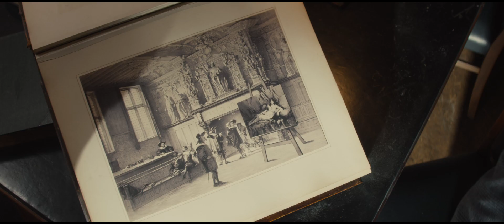Mortdecai (2015) 5.5/10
Mortdecai (2015)
R | 1h 47min | Action, Comedy, Crime | 23 January 2015 (USA)

Konu : Öfkeli Ruslar, İngiliz Mi5 ve uluslararası bir terörist, savaşçı sanatçı ve yarı zamanlı hokkabazlık yapan Charlie Mortdecai, altın kaybına neden olan bir kod içerdiği söylenen çalınan bir tabloyu kurtarmak için yarışıyor.

Plot : Juggling angry Russians, the British Mi5, and an international terrorist, debonair art dealer and part-time rogue Charlie Mortdecai races to recover a stolen painting rumored to contain a code that leads to lost gold.

You can watch online from;(English Subtitle)
Online olarak izlemek icin (Ingilizce Altyazi):